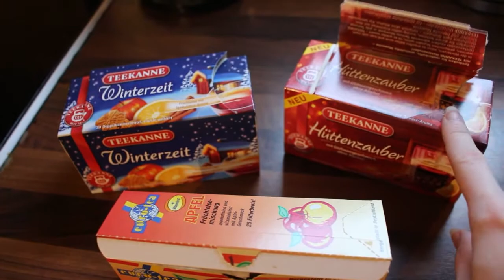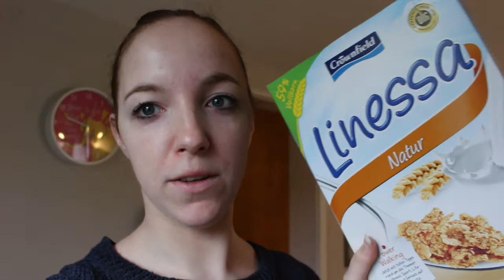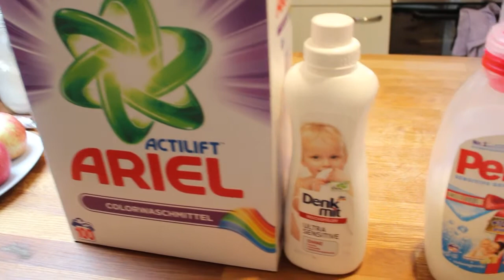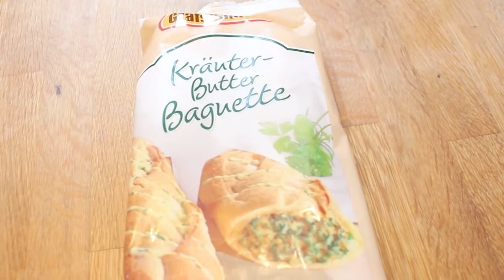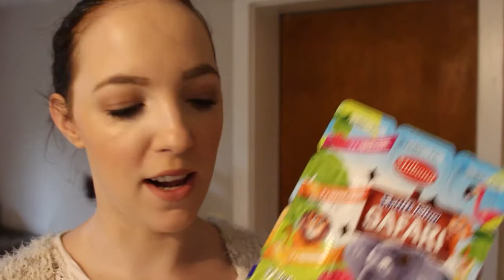XL Vlog/Alltag als frischgebackene Mama/Figur nach der Geburt/Get ready with me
Heute zeige ich euch Ausschnitte meines Alltags als frischgebackene Mama :) Ganz aktuell von heute dem 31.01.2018 ...Viel Spaß

Es gibt ein Update meiner Figur nach der Geburt einen kleinen Wocheneinkauf ein Get ready with me und und und ...